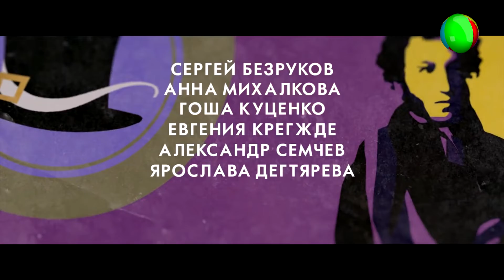Кинопремьеры месяца. Декабрь 2018 г.